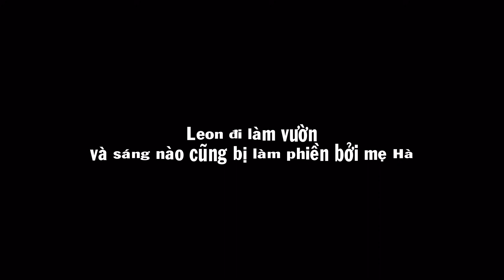Leon chuẩn bị đi làm vườn vô cùng đáng yêu.